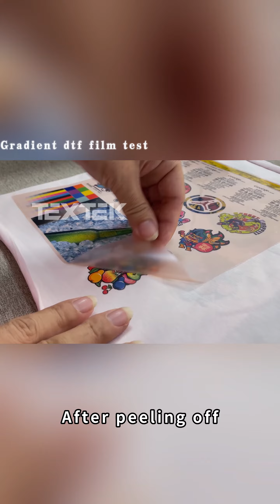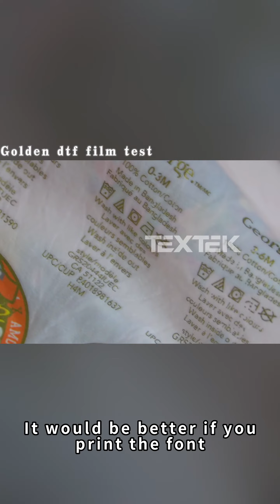Special DTF Film Test--Professional supplier of DTF printer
Special DTF PET film testing, reflective film,glitter film and so on, lets see the effect...